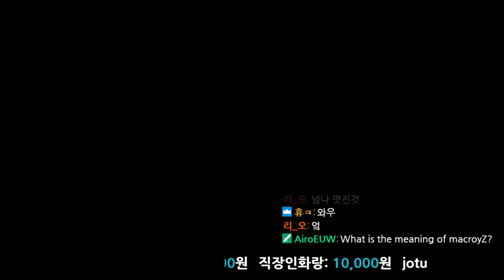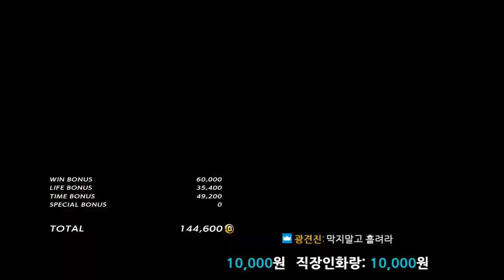[철권7]매크로야(화랑) vs 웨까(샤오유)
이 못된 샤오야 ; ㅁ;!